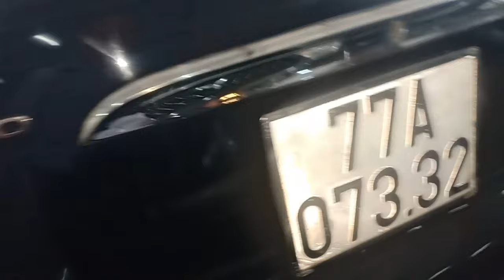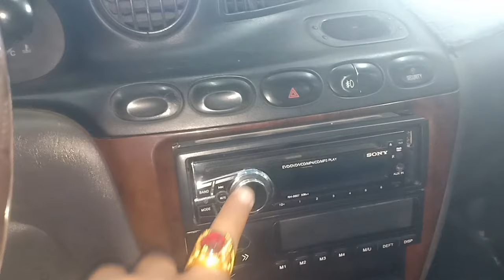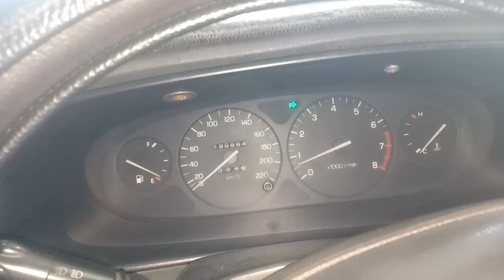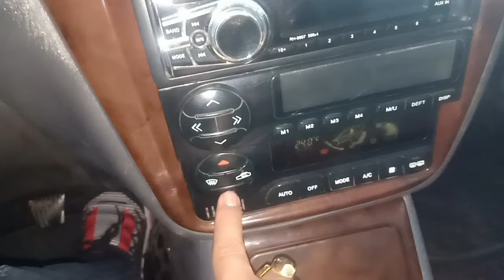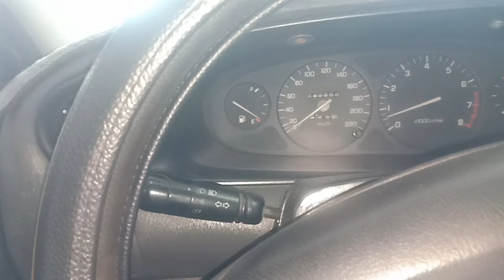Lengura 1999 hang nhap may 2.0 gia sieu re 70 tr 0961408726